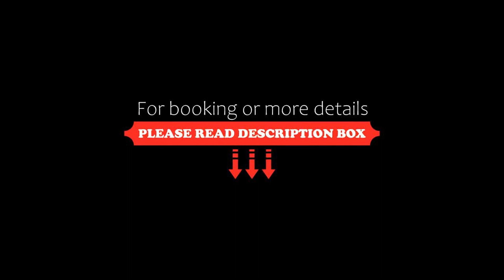Rizzi Residence, Matera, Italy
About Property:
Situated in Matera in the Basilicata Region, 400 m from Matera Cathedral, Rizzi Residence boasts a terrace overlooking Sassi di Matera UNESCO site.
The rooms are equipped with a flat-screen TV, air conditioning and heating. All rooms are equipped with a private bathroom fitted with a bath or shower. Rizzi Residence features free WiFi .
MUSMA Museum and Tramontano Castle are 700 m from Rizzi Residence. Bari Karol Wojtyla Airport is 65 km away.
Property Type: Hotel
Address: Via San Giovanni Vecchio 70, 75100 Matera, Italy
Searching For
1. Rizzi Residence - Matera - Italy
2. Rizzi Residence - Matera - Italy Address
3. Rizzi Residence - Matera - Italy Rooms
4. Rizzi Residence - Matera - Italy Amenities
5. Rizzi Residence - Matera - Italy Offers and Deals
Audio Credit:
Track Title: Reasons To Hope
Artist: Reed Mathis